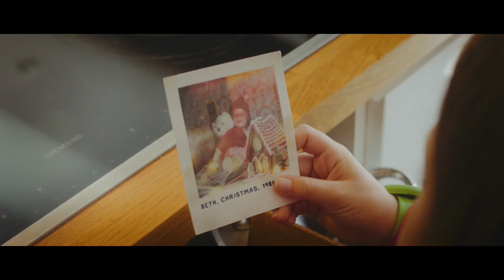Forever Christmas beyourfavouriteself NL 1920x1080 MP4